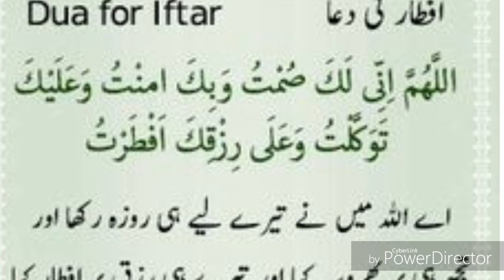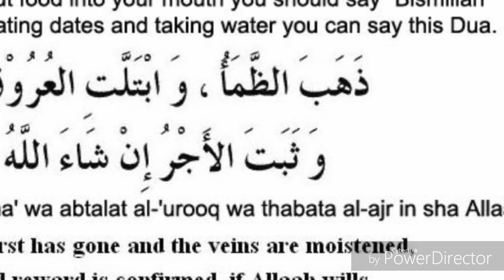Roza Iftar Ki Kaunsi Dua Zaef hai ? (Speaker Juveria Ahmad)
jab hum roza iftar kartr hain to zaef hadees ko padh kar kholte hain .kaunsi dua sunnat se sabit hai janiye..iftar ki dua kya hai?

Siratul mustaqeem